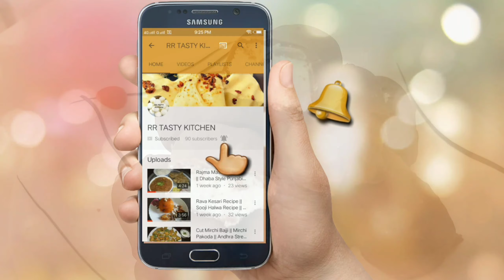Homemade Bounty Bar Recipe || RR Tasty Kitchen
Ingredients:

Fine desiccated Coconut - 1/2cup
Hot whipping cream - 2tbsp
Condensed milk - 3tbsp
Chocolate - 200gm